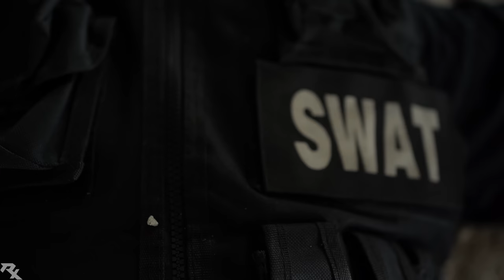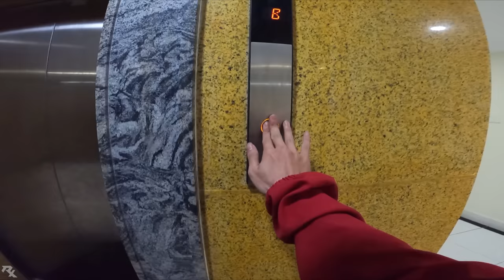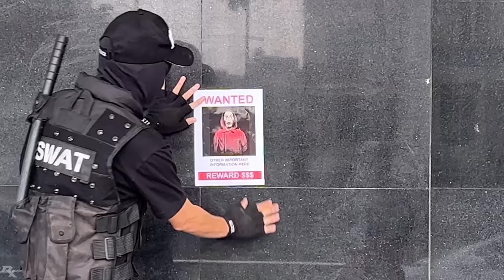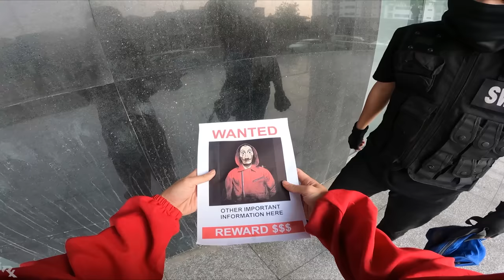MONEY HEIST vs POLICE in REAL LIFE ll DIAMOND BLOOD ll FULL VERSION (Epic Parkour Pov Chase)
This video made by professional Parkour athletes, please do not try it at home if you‘ve never done Parkour before.
SEE YA !